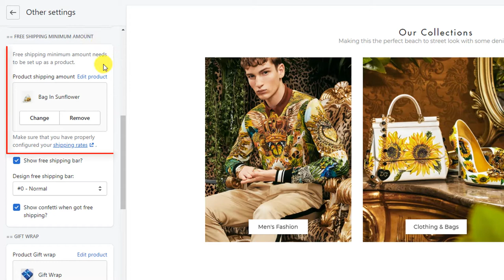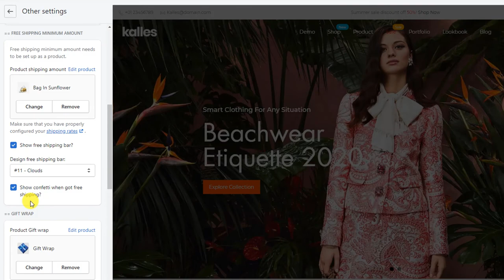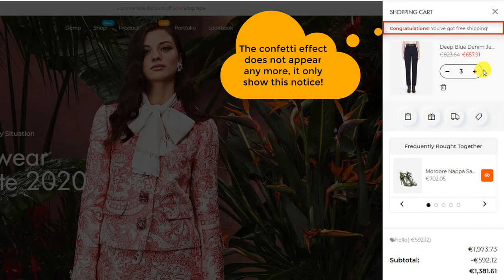47. How to configure Free shipping bar on the Cart Widget - Kalles Shopify theme?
In this video, you will know how to configure the Free shipping bar on the Cart Widget - Kalles Shopify Theme. If you still need more help, kindly drop a comment or let us know via the Support forum.

Whatever you’re selling, Kalles is the only Shopify theme you’ll need to create a powerful online store that checks all your boxes and offers your customers the most seamless shopping experience. Offering a modern design and a minimalist feel with a range of specialist demos, Kalles is designed for an array of different online retailers. Display your products in style and make it easy for your customers to browse, choose and purchase them.

Kalles is jam-packed with incredible features, and with endless options and unmatched versatility, you can create a store that suits your needs, is in-line with your brand, and exceeds your expectations in a matter of clicks.
We are happy to introduce Kalles, the best Shopify Theme!

Kalles is one of the best-selling Shopify themes on the market with an average rating of 5.00/5.00
Kalles Shopify Theme is among the top-recommended by Envato Tuts+.
Envato Market's Top 20 Trending Shopify Themes for 2020.
15+ Best eCommerce Website Templates: Updated for 2021.